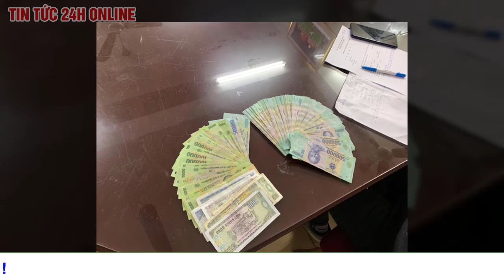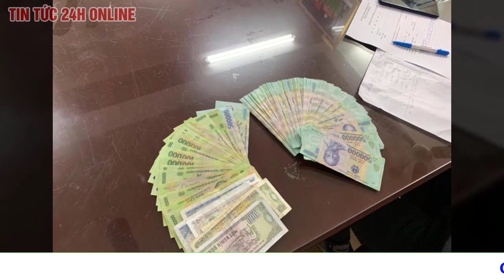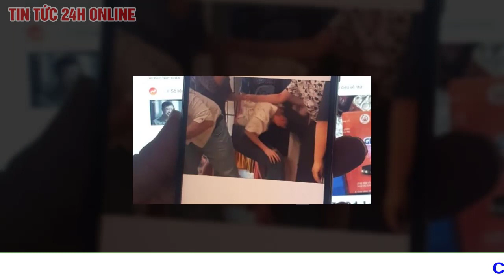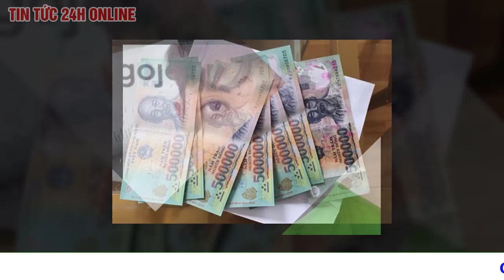Tổng hợp tin tức nóng nhất Tối 18/1 | Tin thời sự việt nam mới nhất | Tin COVID-19